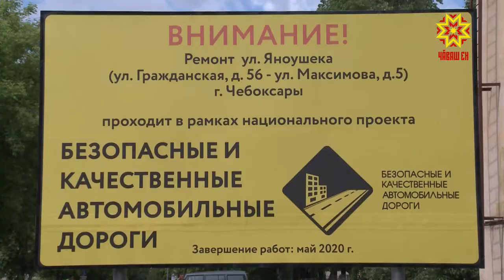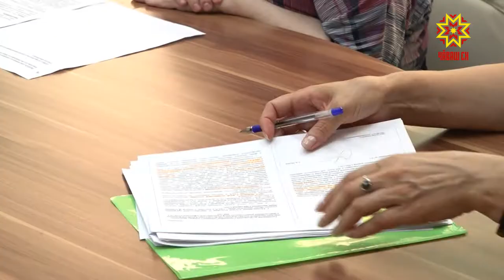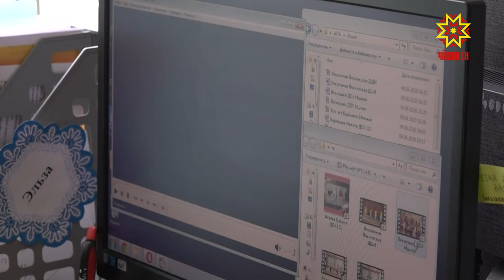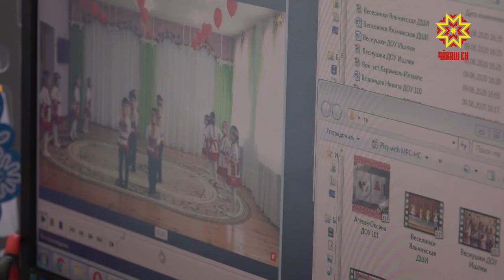Республика 11.06.2020 на русском языке. Вечерний выпуск